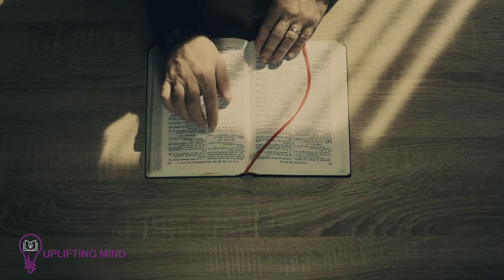GOD IS WORKING THINGS OUT IN ABUNDANCE TURNING YOUR PRAYERS INTO MIRACLES -Motivational Video